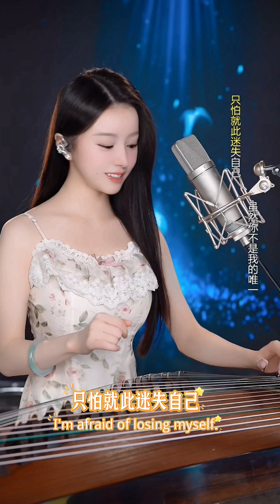晓竹古筝弹唱经典歌曲《不是我不小心》 陈晓竹 xiaozhuchen 翻唱 陳曉竹 ;古筝